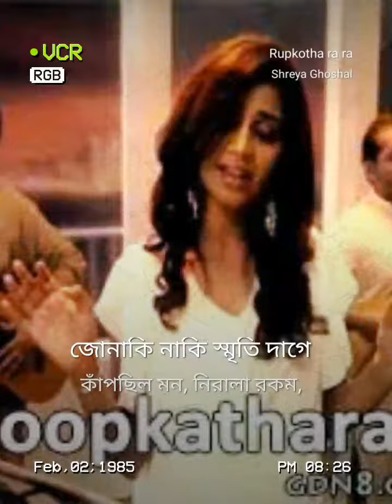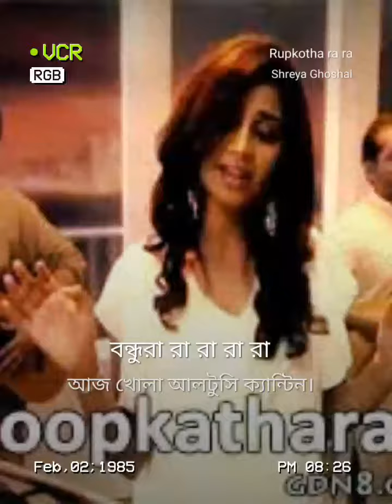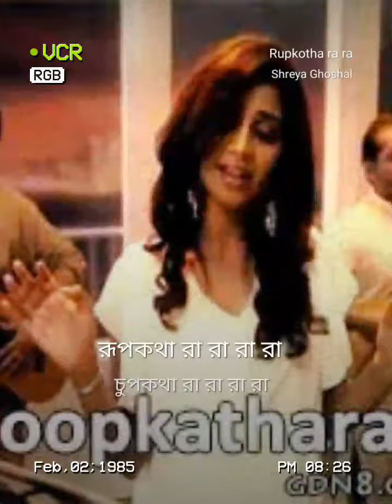Rupkotha ra|covered by Sanjid Ara